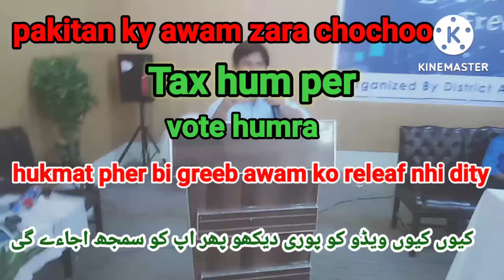Pakistan political activity unjustified the public.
Pakistan political party day by day increase of taxt and all items of increase marchandise, all need and want necessary items in human activities